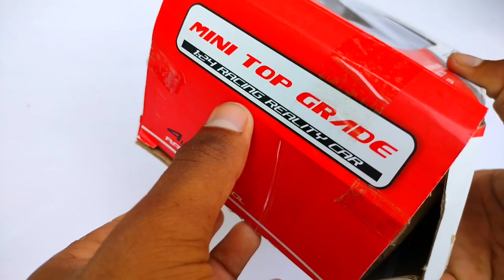RC Car's Unboxing | Remote Control RC Car Unboxing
car unboxing
rc car unboxing
remote control
remote control rc car's
remote control rc car's unboxing
remote control buggy car unboxing & testing
remote control car unboxing and testing
remote control
rc car
rc 4×4 car unboxing
 rc 4×4 rc car unboxing
rc car unboxing part-6